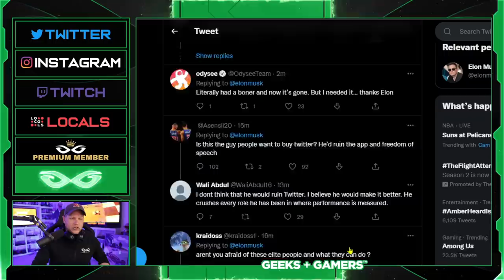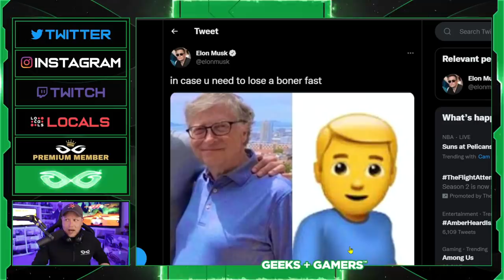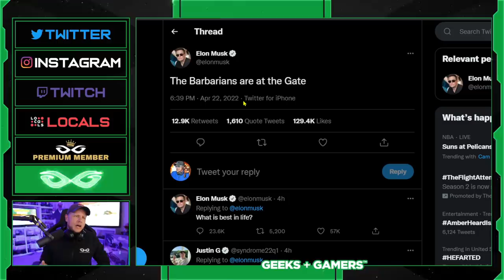Elon Musk Just Ended Bill Gates Entire Career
Jeremy Prime
Pensacola
Florida, USA
32524